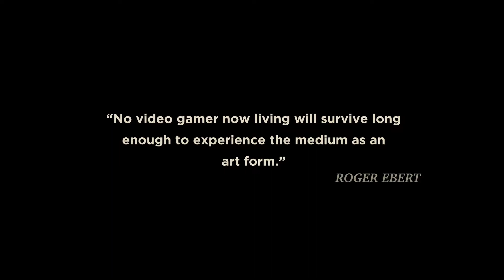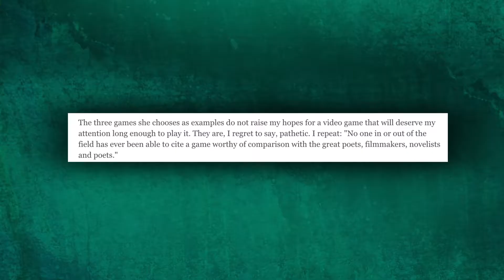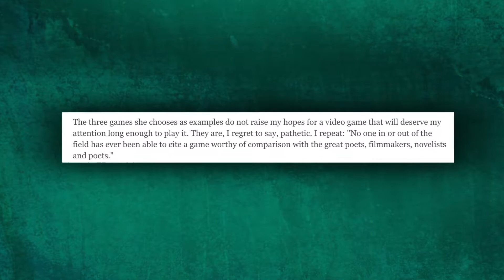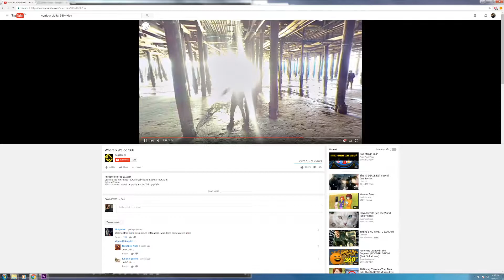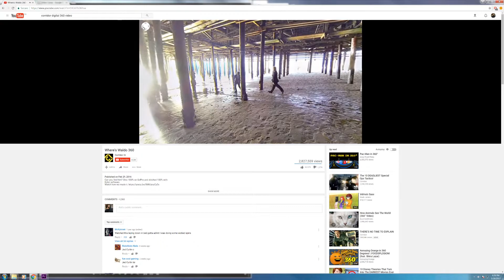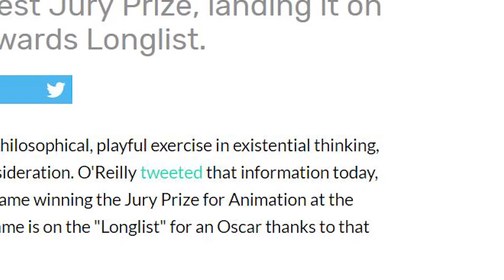Should Video Games Win Oscars?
Are Video Games even art?
(Yes, yes they are)